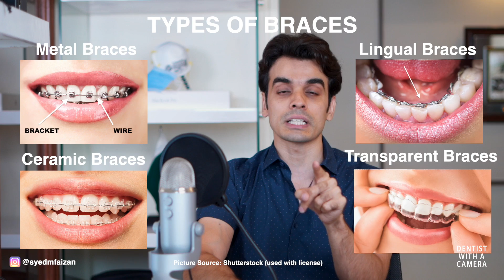All About Braces | VLOG 39 | Dentist with a Camera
Answering all the Questions you might have regarding Orthodontic Treatment via Dental Braces.

Liked the video ? Share ahead :)